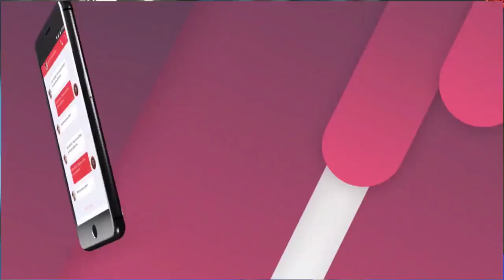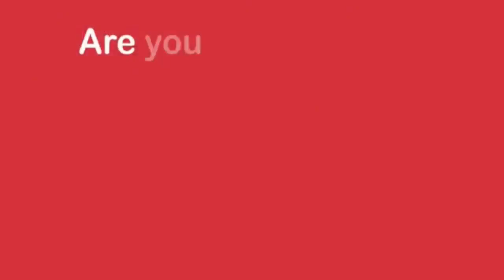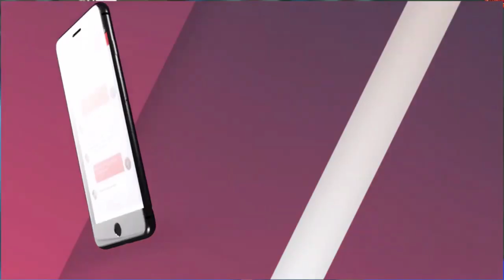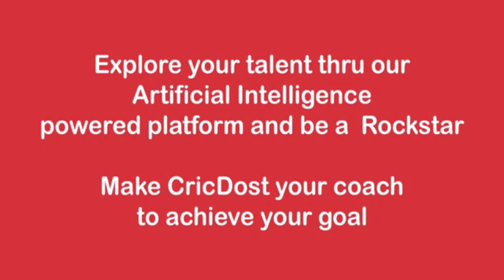NIPL T20 SEASON 3 | 2019 | Match 03 | ESS vs PR | Live Stream by CricDost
The 3rd season of North Indian Premier League ( NIPL ) is organized by Grand Sports Events & Management ( GSEM ), The Title sponsor is PHILIPS and Technology & Scoring partner is CricDost.

ESS vs PR , 3rd Match, RKM Grounds, Chennai

Now you can watch this match live and receive score updates on CricDost app. We also provide live score updates on local, domestic, national and international matches as well.

Download CricDost App For Your Mobile Devices Now!

Follows On